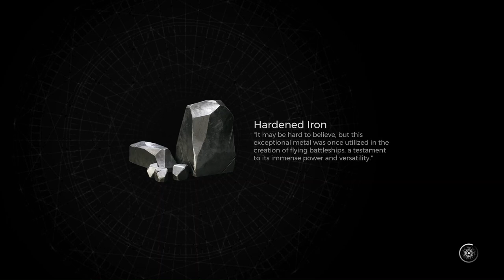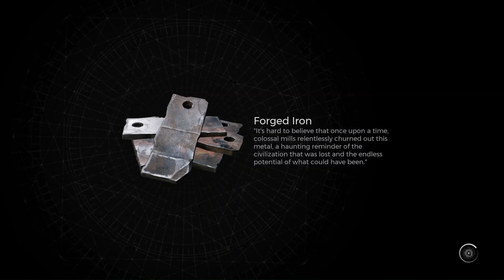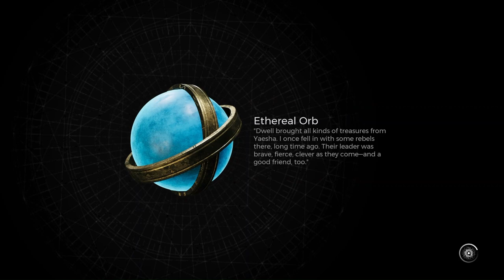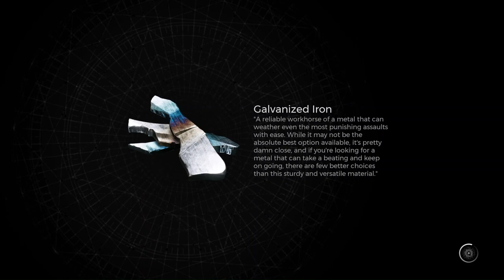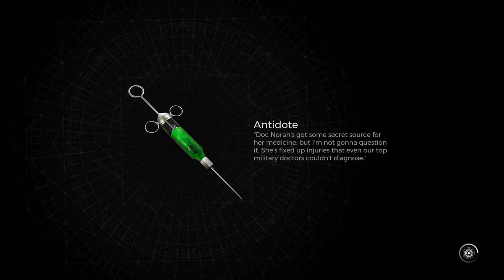Sha'Hala, Custodian Eye And Two More Bosses - Remnant 2 - Veteran Playthrough w/Russ Part 9